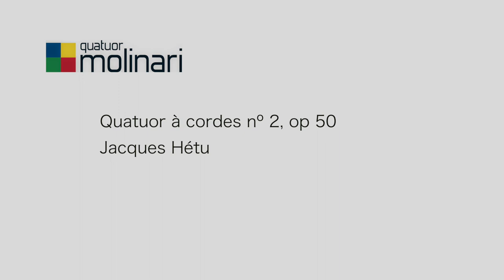Jacques Hétu, Quatuor no.2, op.50, Quatuor Molinari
Jacques Hétu, Quatuor no.2, op.50, Molinari Quartet
Enregistré à la Fondation Molinari le 15 août 2020